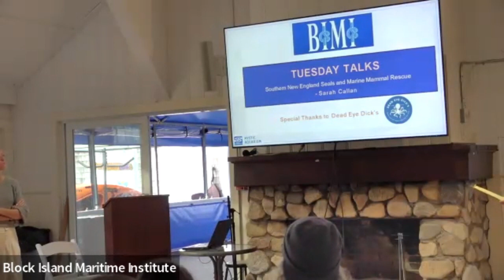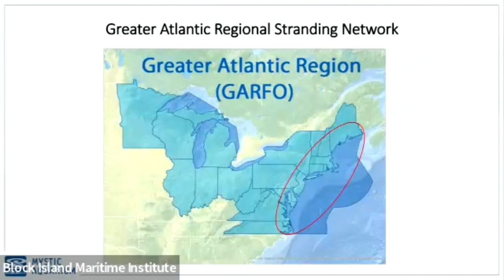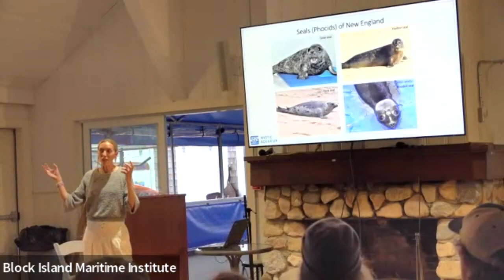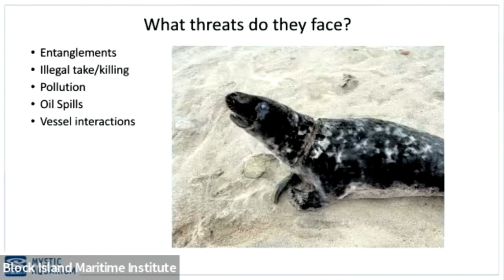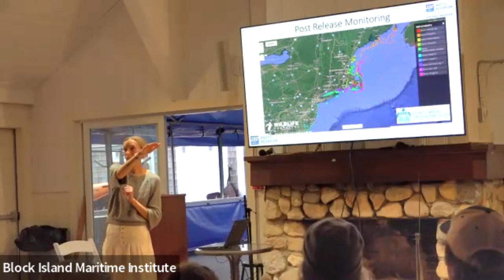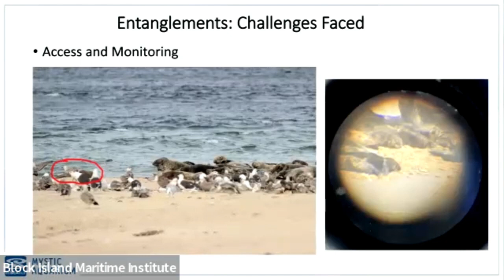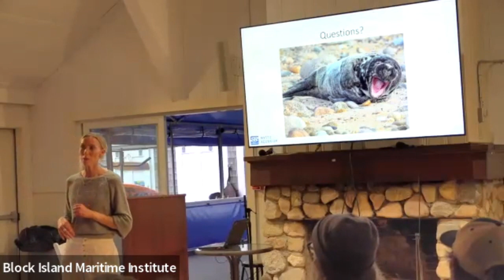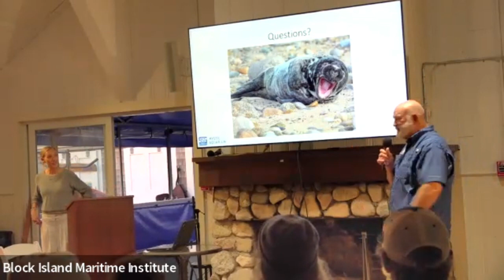Tuesday Talk: SOUTHERN NEW ENGLAND SEALS AND MARINE MAMMAL RESCUE by Sarah Callan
Over the years, a change in ocean temperature and ecosystem dynamics have had a direct impact on marine mammal populations within Southern New England. Since 2018, the seal population on Block Island, RI has continued to rapidly increase. Seal population dynamics combined with a rise in tourism have heightened the need for stranding program presence on island, particularly regarding human interaction cases. Mystic Aquarium’s Animal Rescue Program is building upon a long-standing relationship with Block Island Maritime Institute (BIMI) to create an innovated, multi-organization approach utilizing collaborative research and internship opportunities that will help expand program capacity. With the ever-changing state the ocean ecosystem is in, partnerships and collaborations across various stakeholders within the community are more imperative than ever.

As a Connecticut native, Sarah grew up spending time along the Connecticut and Rhode Island shoreline and always felt a connection to the ocean and its marine inhabitants. After graduating from St. Lawrence University with a Bachelor of Science in Psychology, she spent the next seven years living in different places around the world, learning as much as she could about various aspects of the field and different animal species at multiple facilities. Her post-graduate internship and work experience took her to Queensland, Australia’s Currumbin Wildlife Sanctuary Veterinary Hospital, where she assisted with the treatments and medical care of native species. In 2010 she made her way to Oahu, Hawaii where she worked for the Waikiki Aquarium with critically endangered Hawaiian monk seals and various fish and invertebrate species. In addition, she volunteered at the Honolulu Zoo with the husbandry and care of chimpanzees, giraffes, and fennec foxes. In 2013, Sarah began volunteering with NOAA’s Hawaiian Monk Seal Health and Disease Program and assisted with field responses, sampling, data collection, and rehabilitation care for Hawaiian monk seals around the Hawaiian Islands.

In 2015 she had an opportunity to spend 4 months on an uninhabited island, Laysan Island, in the Northwestern Hawaiian Island Papahānaumokuākea Marine National Monument. During her time on the island, her work consisted of conducting population counts, behavioral surveys, and the tagging and monitoring of weaned pups. Being 1,200 miles away from civilization, Sarah expected to observe Hawaiian monk seals and shorebirds in their natural habitat without the direct impacts from humans, however the effects were seen daily in the form of marine debris and single use plastics. Due to this, her responsibilities also included regular seal and alb0atross disentanglements. Soon after returning from this remote field work, Sarah was offered a position at Mystic Aquarium, and couldn’t be more grateful to be in a role where she helps give animals a second chance at life while having a platform to spread awareness about the conservation issues our ocean faces today. One of her favorite aspects of her job is getting to work alongside first responder volunteers and community members towards ocean stewardship and protection of local marine life.